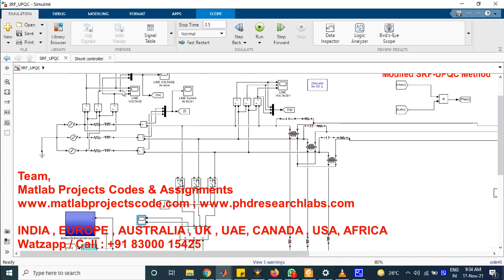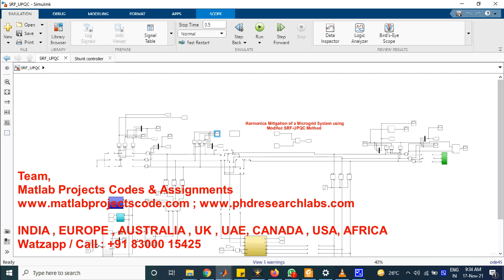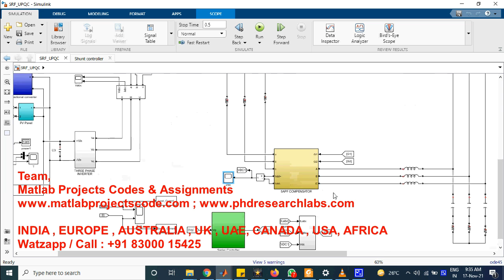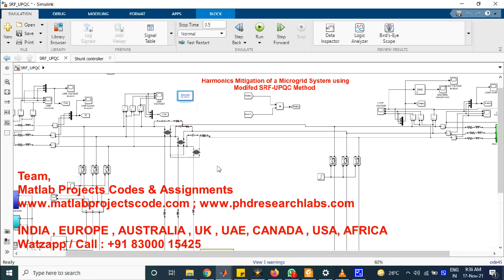Harmonics Mitigation of a Microgrid System using Modified SRF-UPQC Method